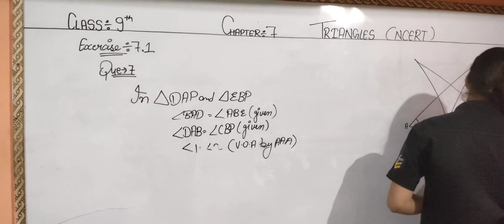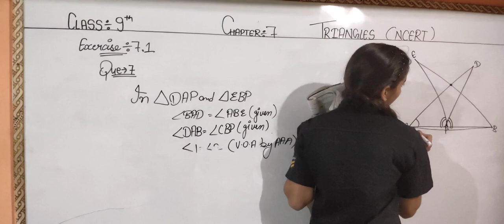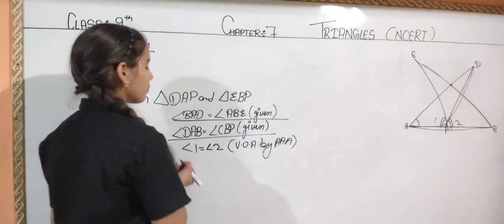triangle|triangles|bermuda triangle|triangle song|bermuda triangle mystery|bermuda triangle theorie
triangle song
triangle strategy
triangle song for kids
triangle the dark side
bermuda triangle facts
triangle tv
lost in the bermuda triangle
triangle 2009
mrs m triangle
triangle film
triangle area
love triangle
triangle book
riddle of the bermuda triangle
traiangle
triangle trick
mrs.m - triangle
obtuse triangle